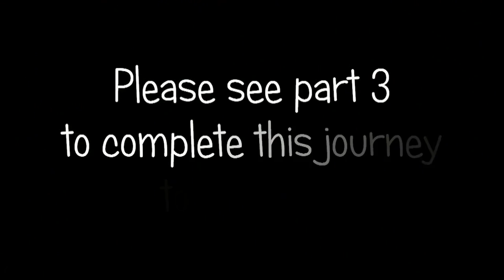Travel Glacier Express Switzerland - A wonderful journey through magnificent Swiss scenery Pt 2